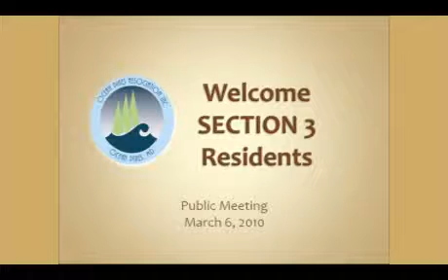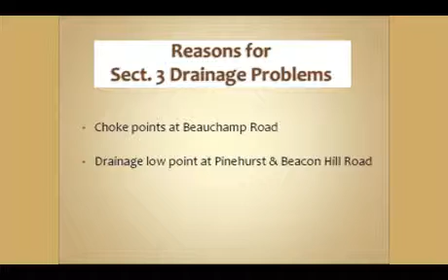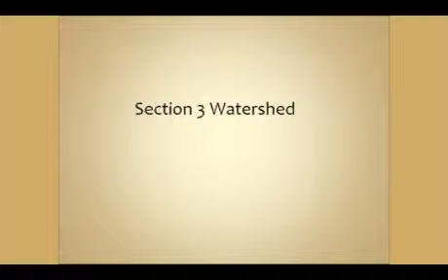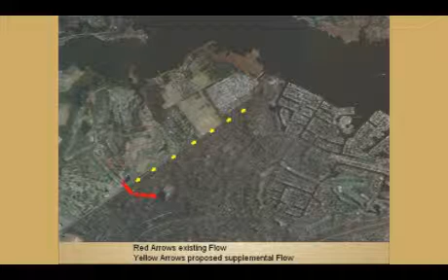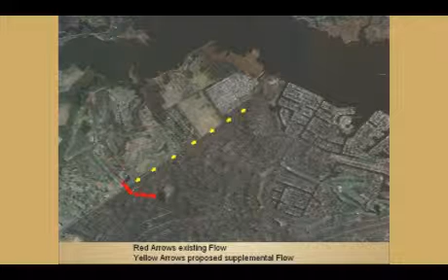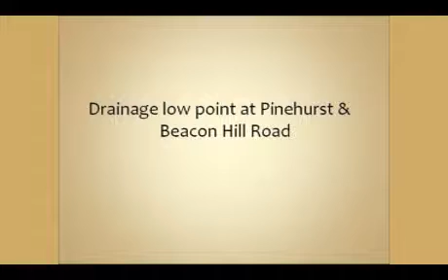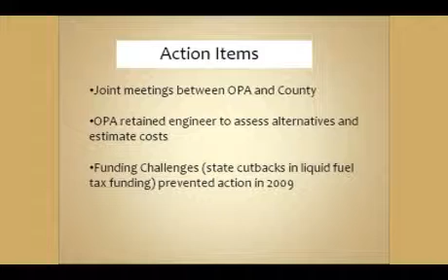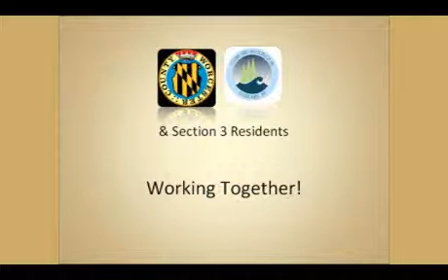Public Hearing 3/6/2010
Public Hearing to discuss the road drainage on Pinehurst Rd.